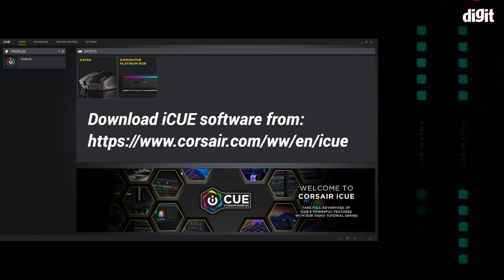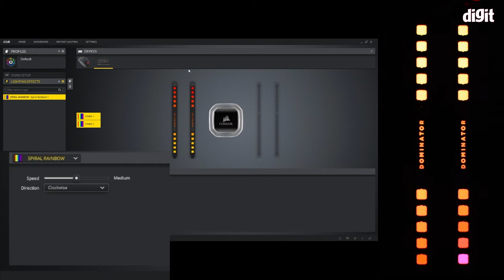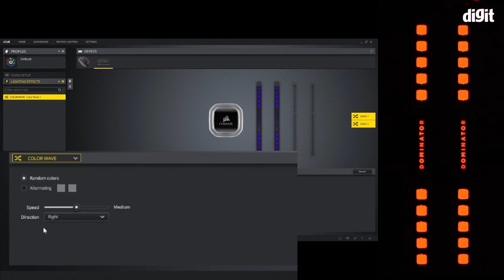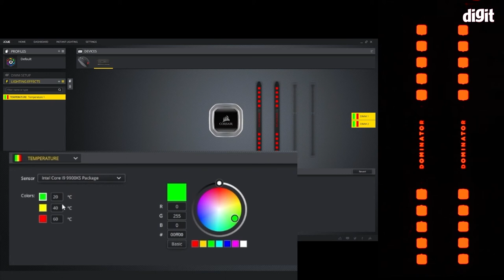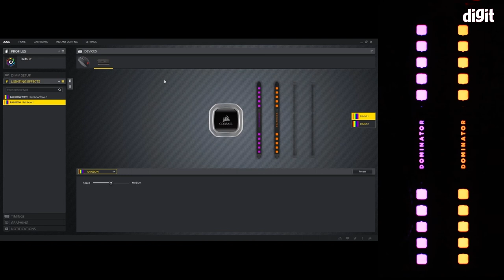How to Adjust RGB Profiles of Corsair RGB Memory Modules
Here's how to adjust RGB Profiles of Corsair RGB Memory Modules

With the sheer amount of overwhelming news and updates on Covid-19, we here at Digit have decided to share a little positivity with all of you.

Tags:corsair vengeance rgb pro rgb ram icue corsair utility engine xmp